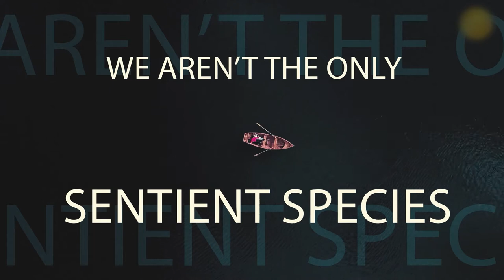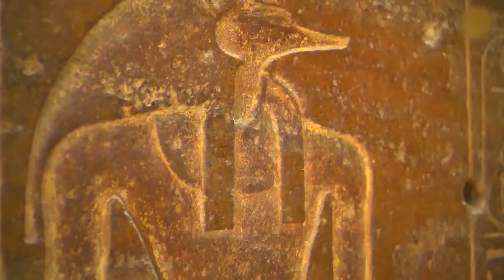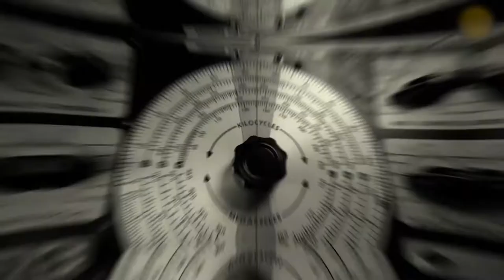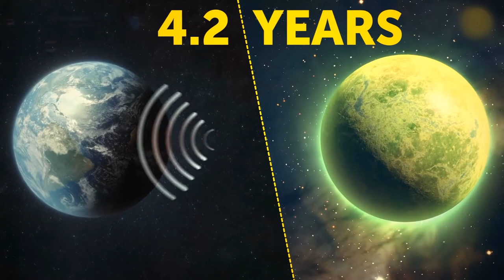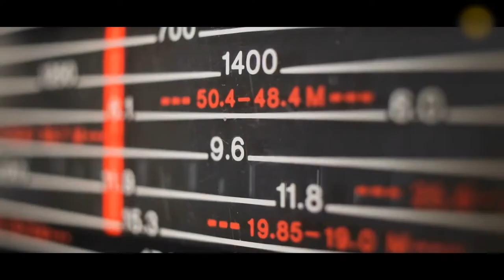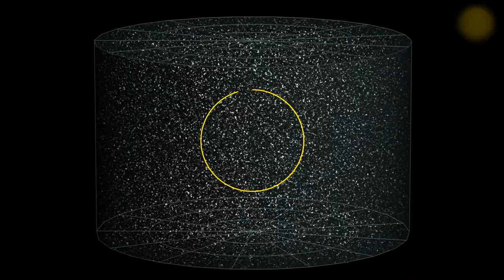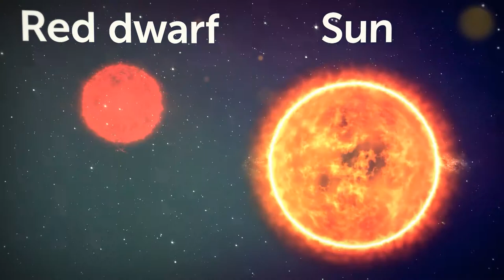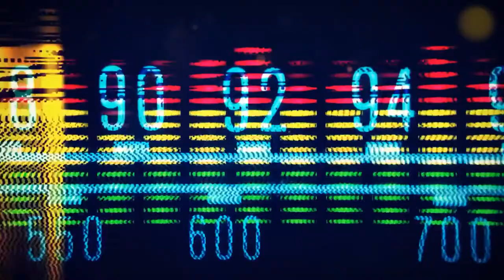What If We Weren't The Only Intelligent Civilization In Our Galaxy (+ Mysterious Signals Detected)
Are we alone in space? Are there other civilizations on other planets? What if some other sentient lifeform were right here on Earth? What would they be and what would it mean for us? We've gathered a list of possible civilizations that may hide in our galaxy. It's really exciting, let's go!